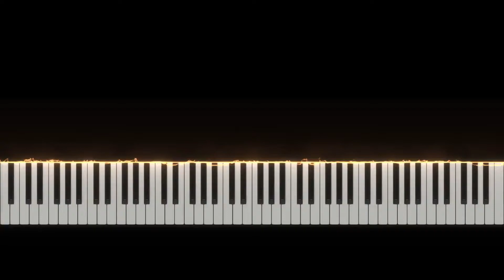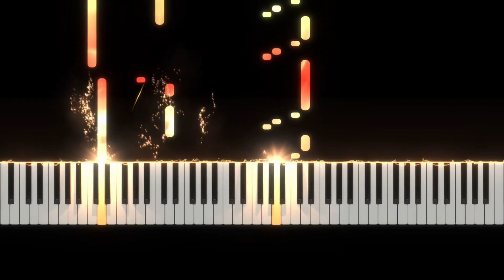HOLY WATER - WE THE KINGDOM (Piano Synthesia) | LiveUnitedMusic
WE THE KINGDOM

HOLY WATER LYRICS

God, I'm on my knees again
God, I'm begging please again
Walking down this desert road
Water for my thirsty soul
Your forgiveness
Is like sweet, sweet honey
On my lips
Like the sound of a symphony
To my ears
Like holy water on my skin (hey)
Dead man walking, slave to sin
I wanna know about being born again
I need You
Oh, God, I need You
So, take me to the riverside
Take me under, baptize
I need You
Your forgiveness
On my lips
To my ears
Like holy water on my skin
On my skin
I don't wanna abuse Your grace
God, I need it every day
It's the only thing that ever really
Makes me wanna change
It's…